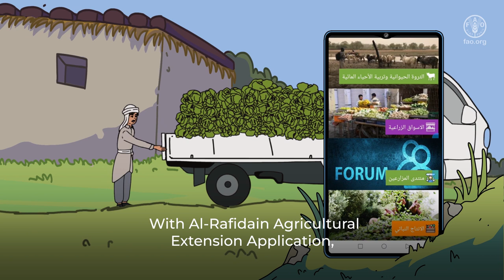فاو- عیراق ئەپلیکێشنی ئەلڕافیدەین بؤ ڕێنمایی کشتوکاڵی (English subtitles)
ئەپلیکێشنی مۆبایلی ئەلڕافیدەین کە لەلایەن ڕێکخراوی فاو بە هاوکاری وەزارەتی کشتوکاڵی عیراق پەرەی پێدراوە، ئامانجی بەهێزکردنی جووتیاران وکارمەندانی ڕێنمایی کشتوکاڵیه لەڕێگەی ئاسانکاری بۆ ڕاپۆرتکردنی نەخۆشییەکان و پێشکەشکردنی نوێکارییەکانی نرخی بازاڕ و پەرەپێدانی پەیوەندیی نێوان پسپۆڕانە.